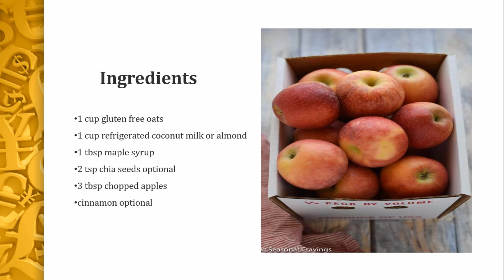How To Prepare Apple Pie Overnight Oats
Apple Pie Overnight Oats
hearty, satisfying and oh so filling.  Sweet, creamy and full of protein and fiber, this breakfast

Ingredients
1 cup gluten free oats
1 cup refrigerated coconut milk or almond
1 tbsp maple syrup
2 tsp chia seeds optional
3 tbsp chopped apples
cinnamon optional

Nutrition
Calories: 868kcal | Carbohydrates: 84g | Protein: 16g | Fat: 56g | Saturated Fat: 43g | Sodium: 37mg | Potassium: 882mg | Fiber: 11g | Sugar: 17g | Vitamin C: 5.2% | Calcium: 15.5% | Iron: 64%